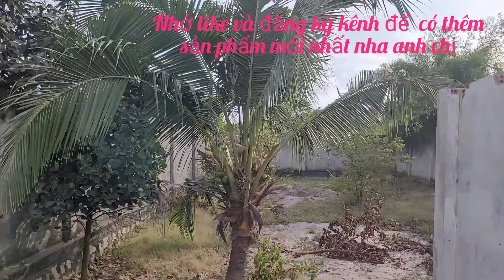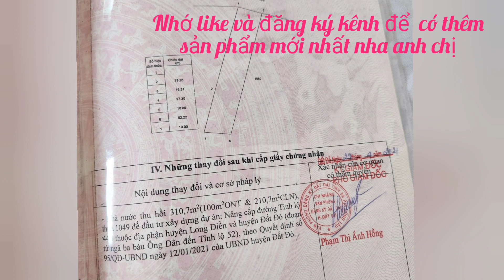CHỦ kẹt tiền cắt lổ sâu 700tr bán gấp lô đất măt tiền đường tỉnh lộ 44B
nằm trong khu dân cư đông đúc hiện hữu gần trường học bệnh viện chợ ủy ban vvv.